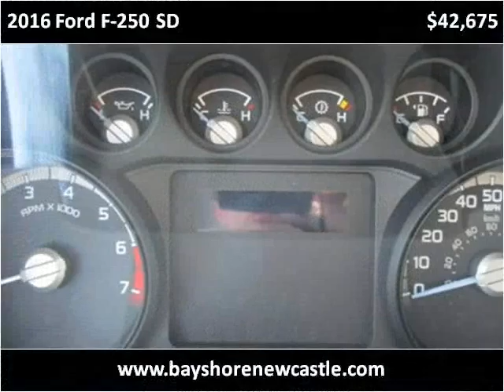2016 Ford F-250 SD New Cars New Castle DE